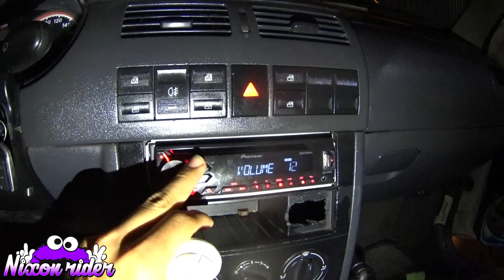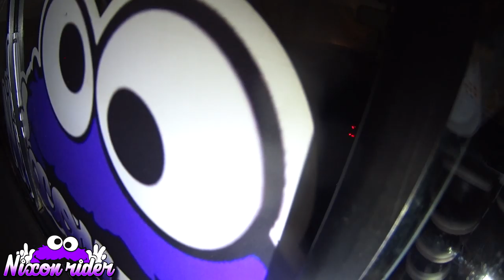🔊NOVIDADES NO SOM DA SAVEIRO *tocando forte*-nixonrider-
✔CURSO DE SOM AUTOMOTIVO:(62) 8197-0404✔

✔FACEBOOCK:Nixon Junior✔